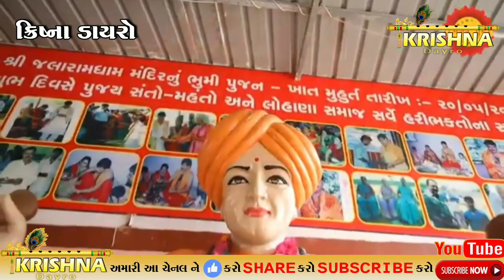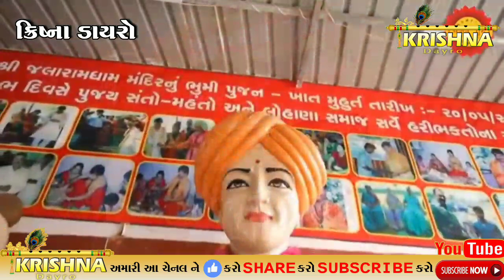Tu Jone Ne Jone Mata | Apeksha Pandya | New Dayro 2022 | Krishna Dayro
આવા જ અવનવા વીડિયો જોવા માટે અમારી ચેનલ KRISHNA DAYRO ને SUBSCRIBE કરો અને તેની બાજુમાં દર્શાવેલ ઘંટડી🔔 દબાવી દો, જેથી અમે જેવા વિડીયો મૂકીએ તેવી તરત જ તમને જાણ થાય...

લોક ડાયરો, સંતવાણી, દાંડિયા રાસ, ભાગવત સપ્તાહ, કથા, પ્રવચન, ફંક્શન, લગ્નપ્રસંગ, રામામંડળ, આલ્બમ સોન્ગ, જીવંત પ્રસારણ(લાઈવ) વગેરે જેવા આપના કોઈપણ પ્રસંગ ને YouTube પર લીઇવ પ્રસારણ માટે અમારો સંપર્ક કરો...

⭕આવનારા  ભજન, સંતવાણી તેમજ લોક ડાયરો ની માહિતી મેળવવા લોક ડાયરો એપ્લિકેશન ડોઉનલોડ કરો.⭕

❋ KRISHNA DAYRO :- PANKAJ SUTARIYA
❋ PRESENTS :- KRISHNA DAYRO
❋ PRODUCER :- Pankaj Sutariya
❋ PRESENTS :- Tushar Sutariya
❋ Support By :-

Krishna Dayro Live
For Live Video Telecast Contact
🔶 પૂરો વિડિઓ જરૂર સાંભળજો...